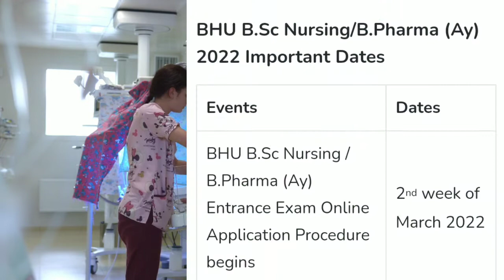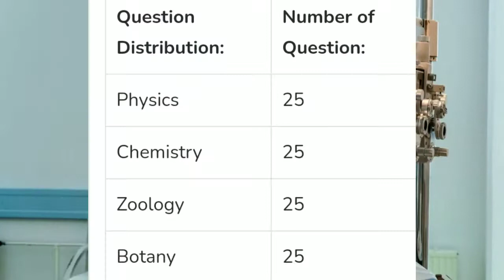B Pharma Kam paise me kaise karen & b Pharmacy low fees#bpharmacy#bpharma_admission#bpharma#aktu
(HG All information)

Your Quers 👇👇
1 B Pharma entrance exam most important question and answer
2 important MCQs B Pharma 2022
3 B Pharma entrance exam question and answer hindi
4 B Pharma 2022 ki sabse acchi taiyari entrance exam
5 B Pharma entrance exam MCQ in Hindi
6 B Pharma d Pharma MCQs
7 B Pharma d Pharma important MCQs in Hindi
8 B Pharma interest exam model paper II answer
9 B Pharma ki taiyari karne ke liye question and answer
10 B Pharma 2022 interest exam question and answers
11 Most Important MCQ of b Pharma
12 b Pharma Entrance Exam Online Classes
13 b Pharma course kya hai
14 b Pharma model paper (2022)
15 b Pharma entrence exam ka full course

THANKS FOR WHACHING THIS VIDEOb pharma entrance exam preparationMost important MCQ of b Pharmab pharmecey model paper@HGallinformationpart(15) Chemistry Question for B PHARMAb Pharma online classb Pharma Entrance Exam Most Important MCQb Pharma pass fail sisteymB Pharma Entrance Exam ki Online Classes